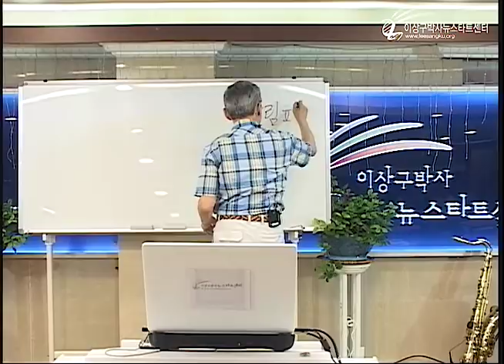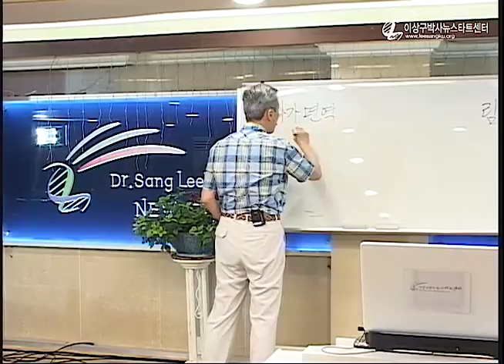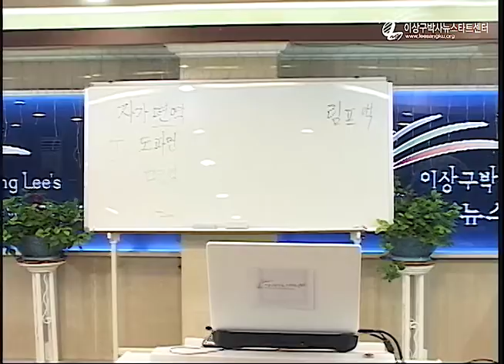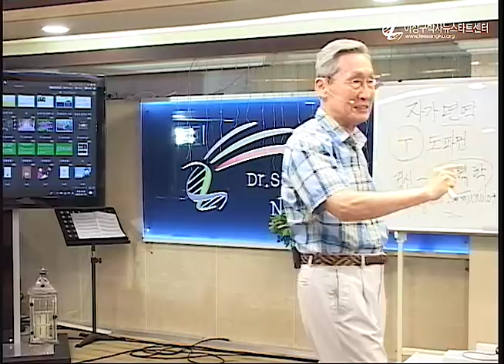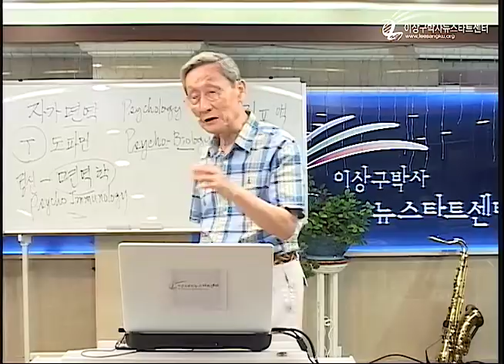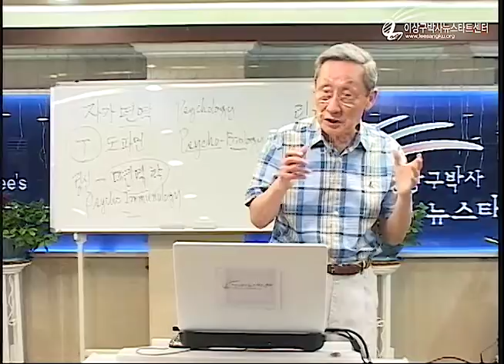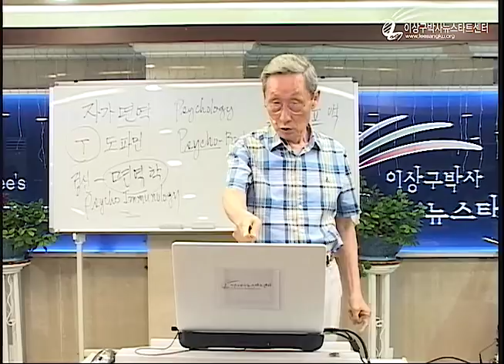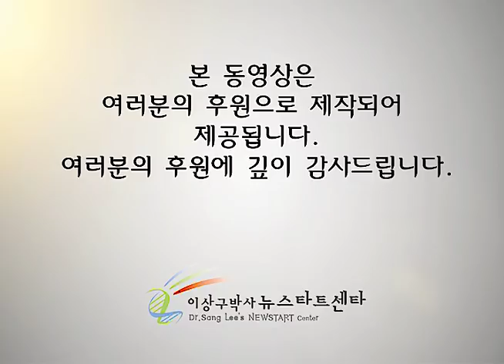R218 11 자가면역성 질병의 치유